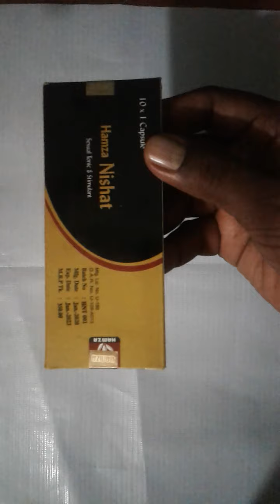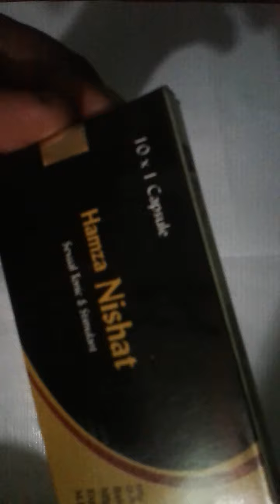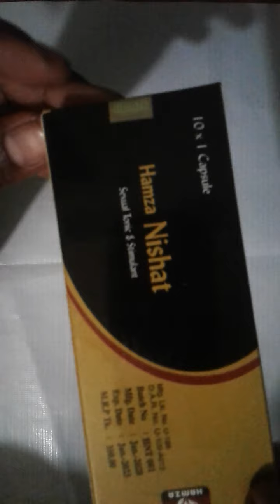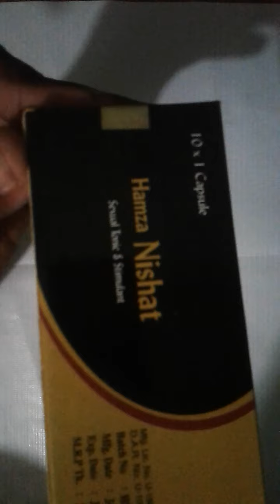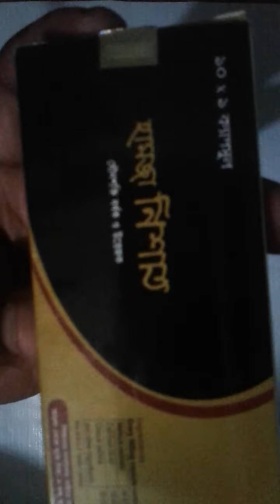Sex.যৌনশক্তি বধক ও উতেজনক হামজা নিশাত।